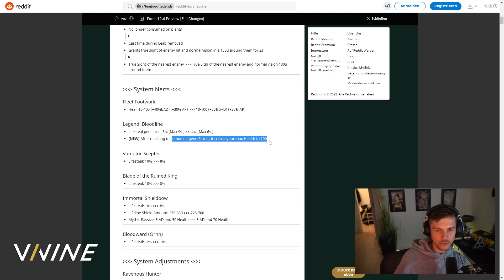Mit Tristana die lane komplett hops genommen!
*=Werbung